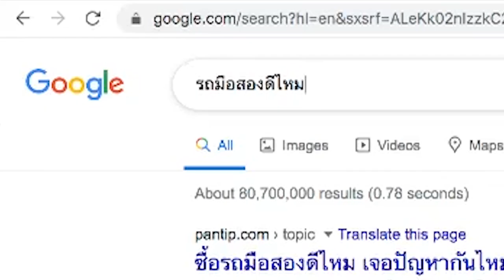คลับรถ : คลับของคนรักรถ | Thairath Online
เคล็ดไม่ลับของคนรักรถ ตอบทุกเรื่องเข้าใจทุกปัญหา รถรุ่นไหนดี แบรนด์ไหนปัง จากปากกูรูเรื่องรถ มาเป็นเมมเบอร์กับเรา ในรายการคลับรถ คลับของคนรักรถ